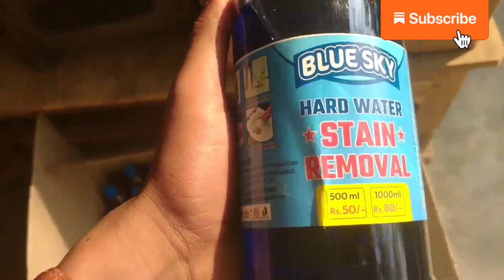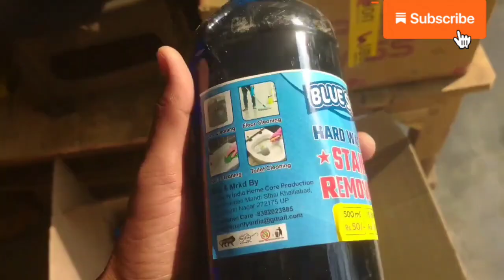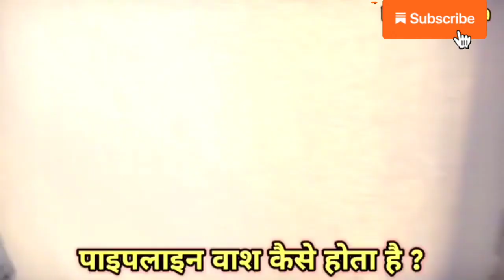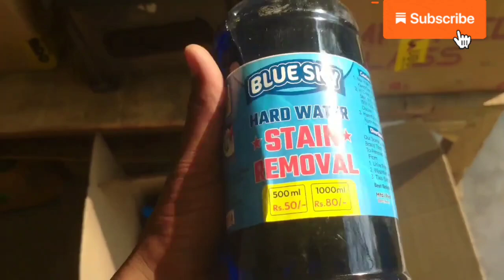clean water tank l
water tank clining l

your question

water tank clean kaise kare
water tank clining chemicals
water tank water leakage
water tank liter
water tank plastic
what is the best way to clean water tank
how much dose is cost to clean a water tank
how to I clean water tank in a water tank

water tank liter
water tank plastic